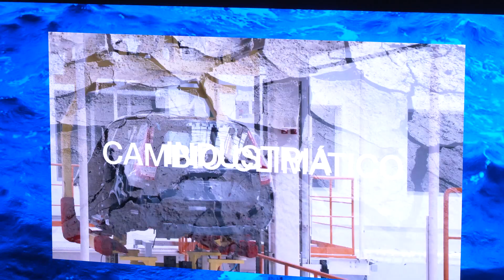María José Catalá. Inauguració del Foro Econòmic i Social del Mediterràni. (26(06/2024)